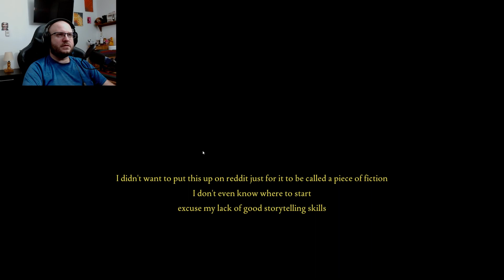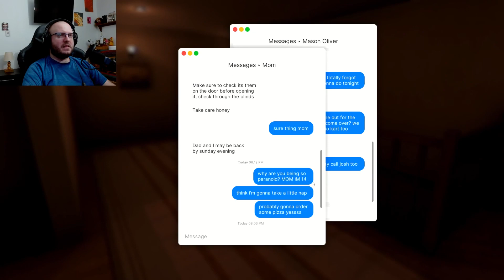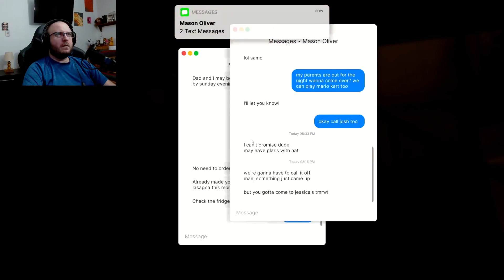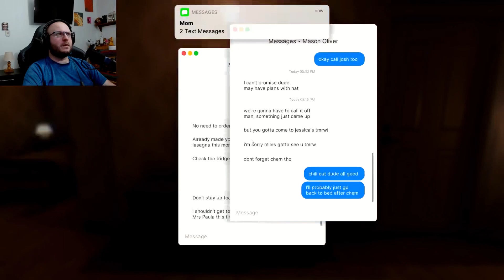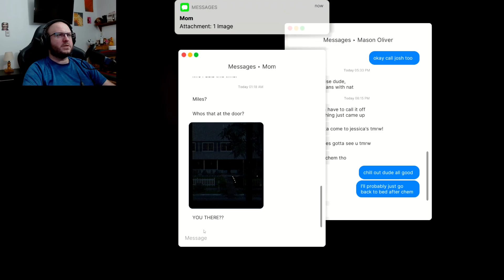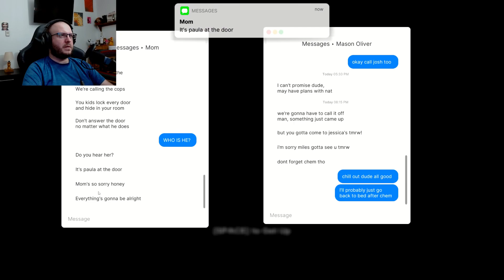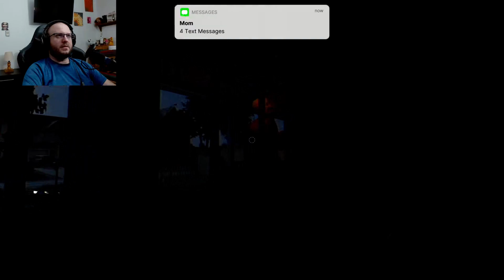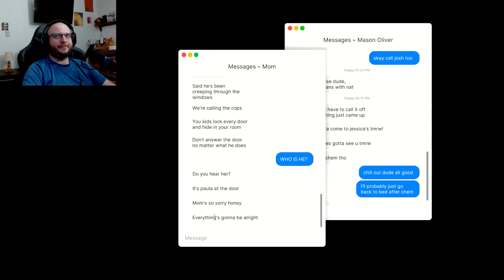Fears to Fathom │ Home Alone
The first episode of Fears to Fathom is free to play, more episodes are coming soon.